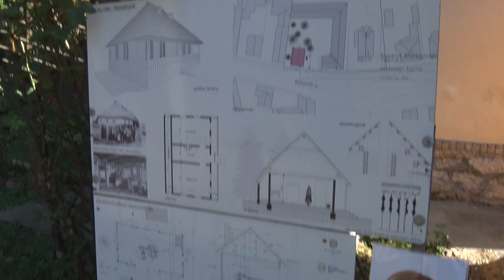Salamon Gáspár - a bukovinai székely építészetről is könyvet írt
Salamon Gáspár amatőr néprajzkutató a nyelvészet terén végzett kitartó gyűjtő munkája után most már az építészetben is sikeresen menti meg a bukovinai székely kultúra egy másik részét. A nyelvi szótár és mesegyűjtemény után, már az építészetről is írt egy könyvet. Ennek történetét ismerhetjük most meg.